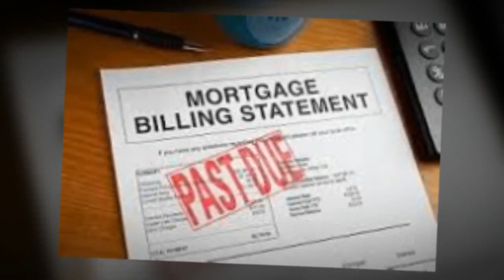How To Sell Your House Fast | We Buy Houses For Cash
If you want to sell your house quickly and avoid all of the hassles associated with home selling, you’re in the right place! We buy houses in Maryland, and all surrounding areas. When you’re ready for fast results, we have a proven four step process called “The 4 Step Simple Sold System”.

How would you like to have an all-cash, fair priced offer on your house within the next 24 hours?

Forget about the days of sticking a sign in your yard and having people tromp through your house and your personal belongings. You can avoid all of that and get a fast, fair offer on your house right away. Why wait?

We are a professional house buyer who can quickly and discreetly buy your house for a fair price and close on the date of your choice.

We Buy Houses In Any Condition

Whether your house is in perfect condition or needs a complete renovation, we can purchase your house no matter what the situation. No need for you to perform any repairs or cleanup at all. When we consider buying your house, deferred maintenance or needed repairs is not a concern.

Sell your house Fast With Our Unique “4 Step Simple SOLD System”

When you sell your house to us for a fair price, we’ll be using our one of a kind “4 Step Simple Sold System”!

Using our special system, we are able to quickly determine the different options available for you and make a Fast Cash Offer!

STEP 2: We’ll quickly determine the different options available for your house

STEP 3: You’ll get an All Cash Offer!

Step 4: DONE! We’ll buy your house, you take your cash and go on with your life!

 Selling Your house Is Fast And Easy

We buy houses in Maryland and all surrounding areas. We are professional home buyers and can buy your house quickly and for a fair price. Whatever the situation, we can usually find a win-win solution for everyone.

Get a cash offer on your house today and close on the date of your choice.